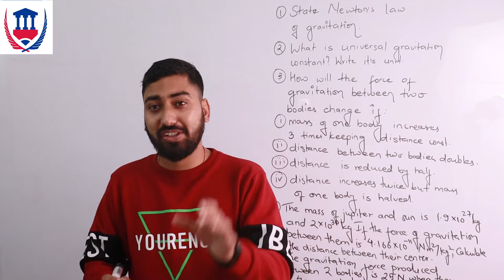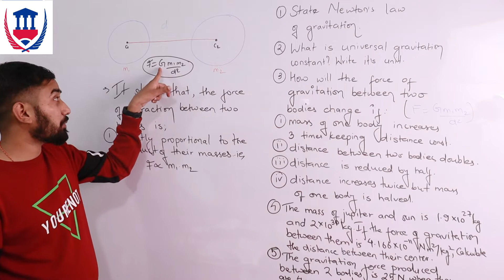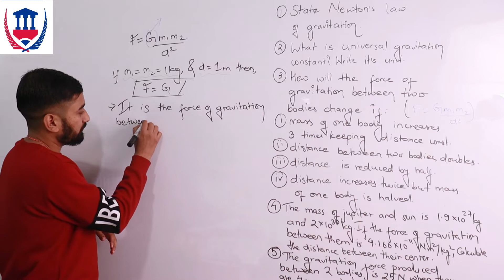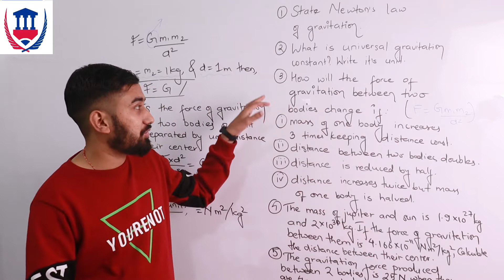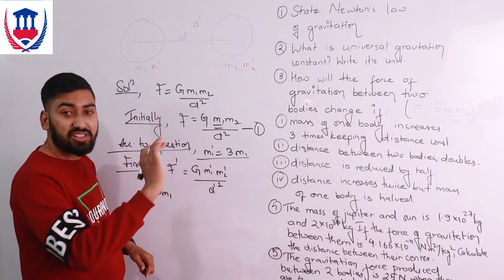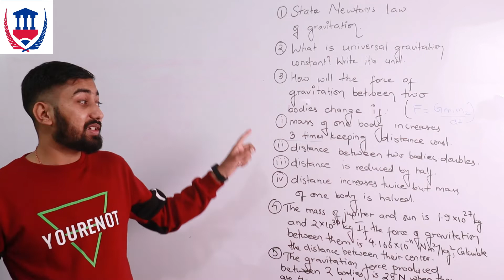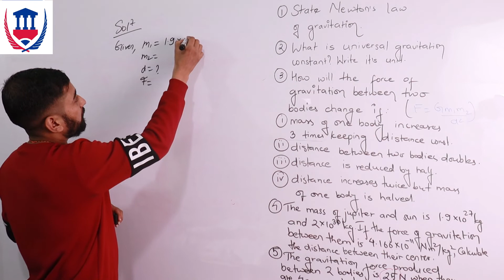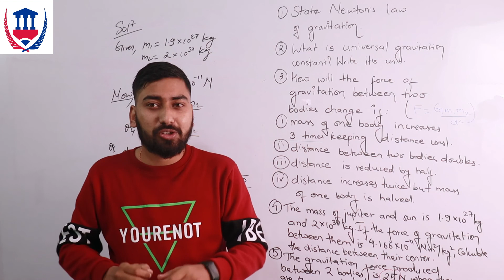SEE Crash Course | Science | Gravity and Gravitation -1| Newtons law of gravitation | Utsav Siwakoti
This video is the first part of the crash course video for science for SEE gravity and gravitation. This video deals with newtons law of gravitation with the questions asked in SEE. Please go through the full course.